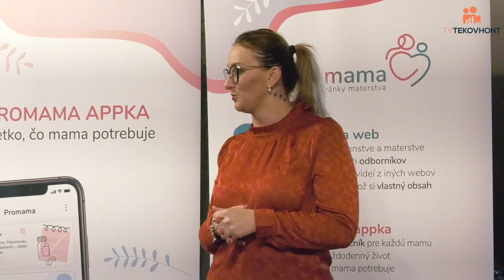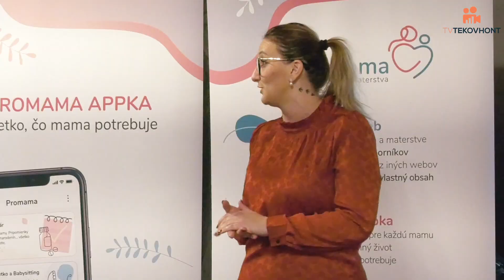TVTEKOVHONT.SK: V Leviciach zorganizovali pilotný projekt - Tehotenský festival, 20.11.2019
TVTEKOVHONT.SK: V Leviciach zorganizovali pilotný projekt - Tehotenský festival, Kontakt café, 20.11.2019.